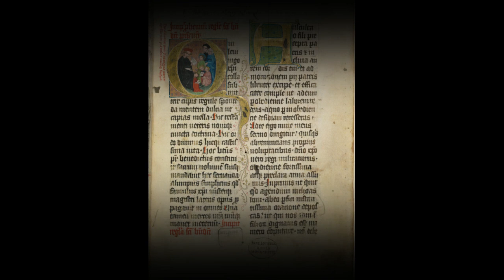decimoséptimo día de la carta Bellicena Villca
Belicena Villca relata la historia de una familia que es custodia de la más antigua SabiduríaHiperbórea. Esta condición heredada de sus antepasados atlantes-hiperbóreos, hace que los agentes del mundo dirijan contra ellos una feroz persecución cuya única intención esexterminarles y acabar con lo que ellos significan en este mundo.